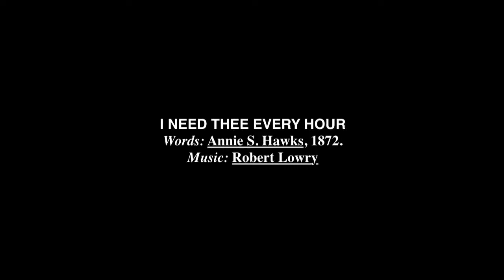I Need the Every Hour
Bell Road Baptist Church Worship Band
featuring
Jonathan Rosenau, lead guitar and vocals
Alexis Rosenau, vocals and piano
Cerissa Patterson, keyboard and vocals

performing. . . .

Words: An­nie S. Hawks, 1872.

I need Thee every hour, most gracious Lord;
No tender voice like Thine can peace afford.

I need Thee, O I need Thee;Every hour I need Thee;
O bless me now, my Savior,I come to Thee.

I need Thee every hour, stay Thou nearby;
Temptations lose their power when Thou art nigh.

I need Thee every hour, in joy or pain;
Come quickly and abide, or life is in vain.

I need Thee every hour; teach me Thy will;
And Thy rich promises in me fulfill.

I need Thee every hour, most Holy One;
O make me Thine indeed, Thou blessed Son.